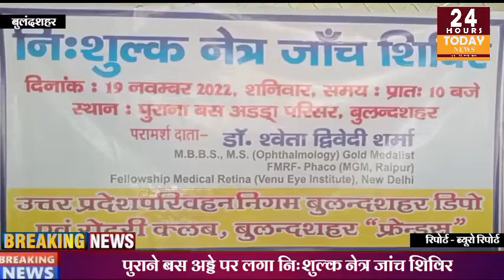यूपी बुलंदशहर से प्रदीप तोमर की ब्यूरो रिपोर्ट